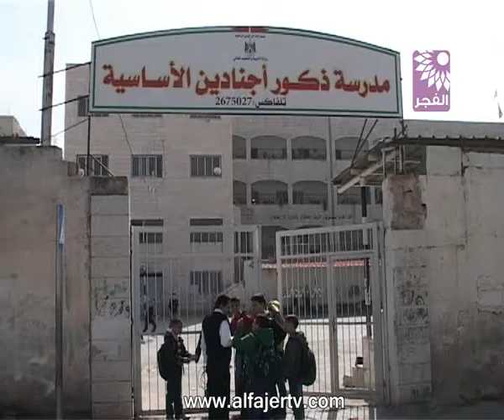اضراب في بعض المدارس في طولكرم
تلفزيون الفجر الجديد 10/2/2013 - اضراب في بعض المدارس في طولكرم